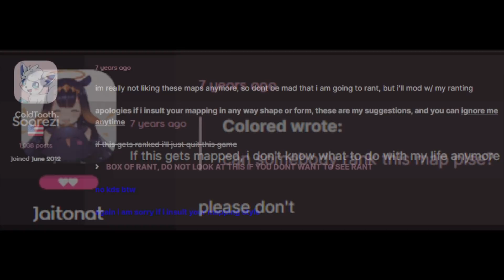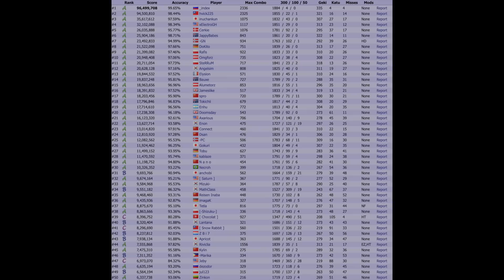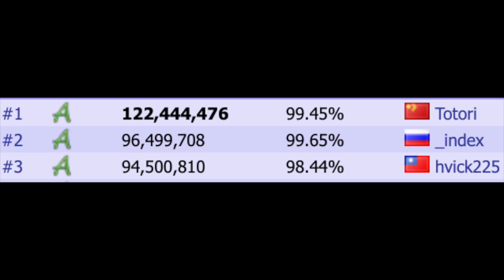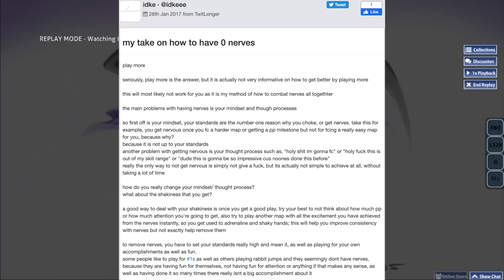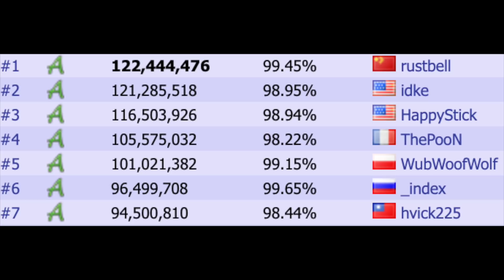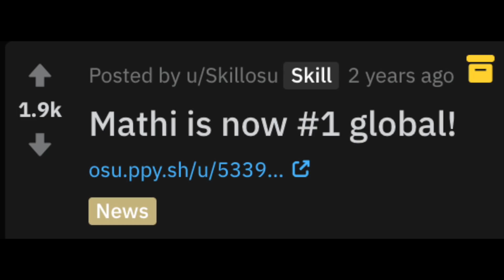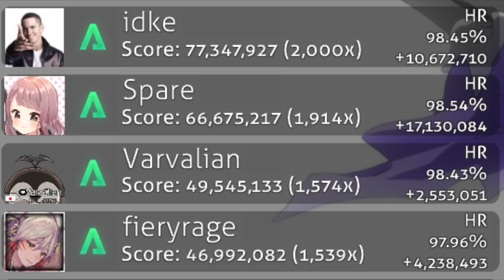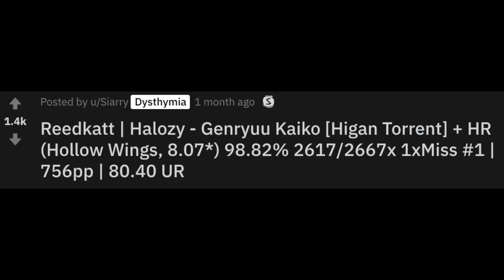[osu!] The History of Genryuu Kaiko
Taking a look at another one of those awesome maps.

thumbnail by Ayreth# 2924